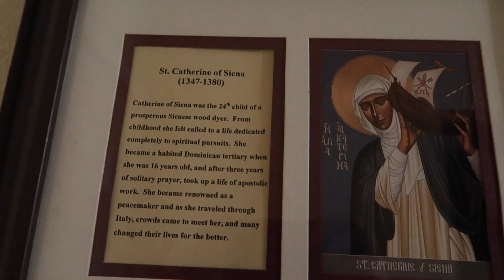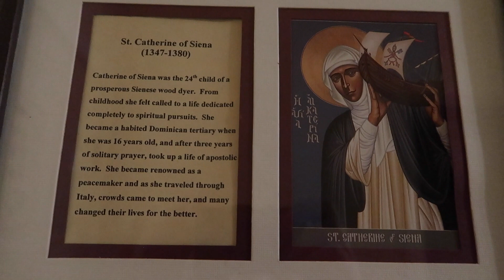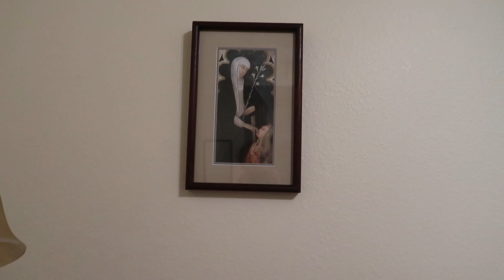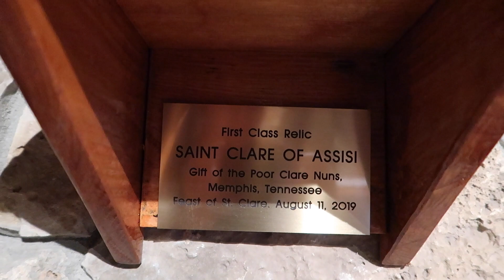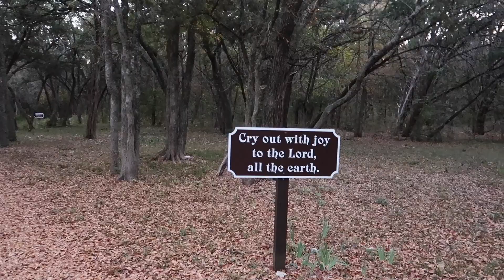Catholic Marriage Preparation Retreat | Weekend at Cedarbrake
In this video, we vlog our Catholic Marriage Preparation Retreat at Cedarbrake Catholic Retreat Center. We share our experience and provide a list of questions you should be asking for marriage preparation.

Vlog Tripod
Light Kit

✈️My Travel Must Haves:
Large Suitcase
Carry on Suitcase
3. Packing Cubes
4. Deva Curl Travel

📚Book Recommendations

🌟Living Your Best Life:
Big Magic
The Success Principles
Abundance Now
Creativity, Inc
The Woman I Wanted To Be
Magnolia Story

💜Eating Disorder Recovery:
Eating In The Light of the Moon

🙏Catholic Faith:
My Heart Will Triumph
Rome Sweet Home
Resisting Happiness
3 to Get Married

💃Single Life/ Dating
Half Orange

The mission of this Youtube Channel is to share Motivational messages and share how you can live your best life. I used to struggle with depression, anxiety and an eating disorder that I thought I would never overcome. I spent years researching techniques and habits that would help me live a life free from struggle and focus on building a life that I loved. I promised myself that when I was free of the eating disorder, anxiety and depression I would share what I learned and the steps I took to get there. My Catholic Faith was a huge part of the journey for me. When I finally committed to being a faithful Catholic and surrounding myself with people that were also devoted to their faith it had a deep impact on my life. So I decided to incorporate my Christian faith to my content. Personal Growth is really important to me. A big way I like to grow is challenging myself through travel. I started making travel vlogs which is now the content I am most excited about sharing with you.